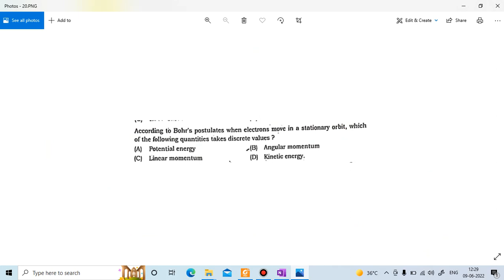WBSLST 2016 Exam (11-12): Question Answer Part II